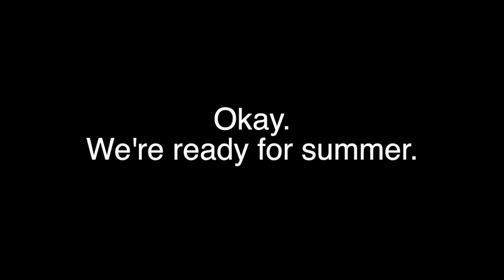Enough With the Shoveling Already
Short video to show the amount of snow in Missoula, Montana, in late February 2014. More snow and a blizzard arrived two days after this was filmed.